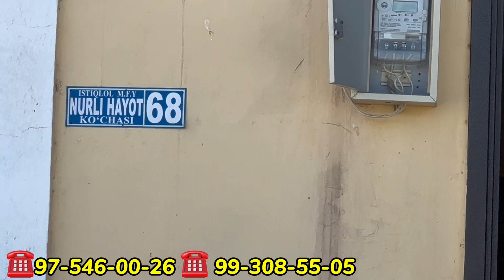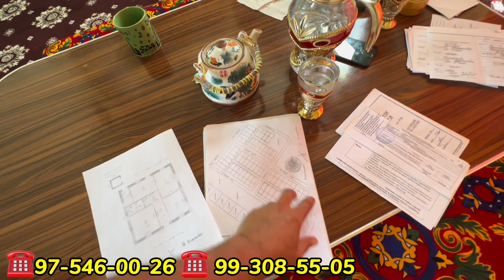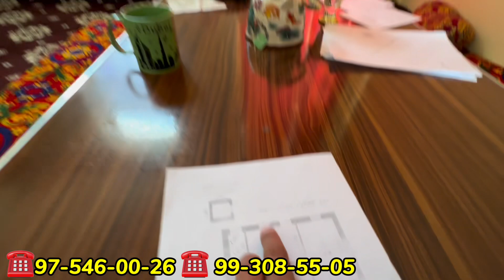Хива Урганч йўлида Ирдимизонда 200кв намунали коттедж сотилади 5-сентябрь 2023 г.